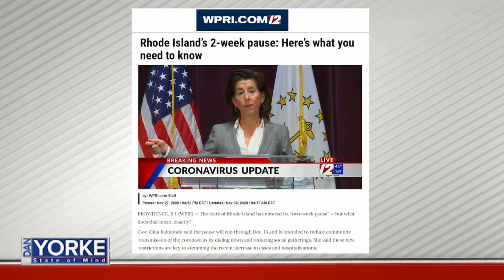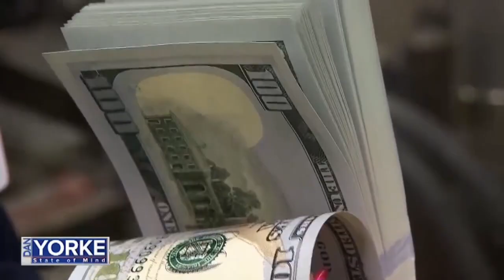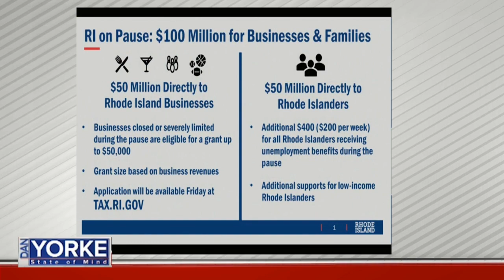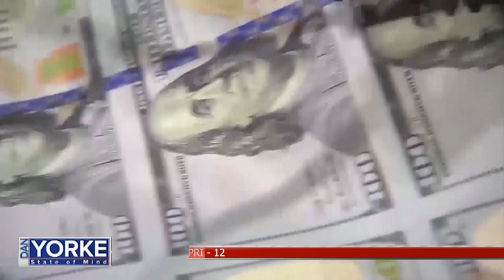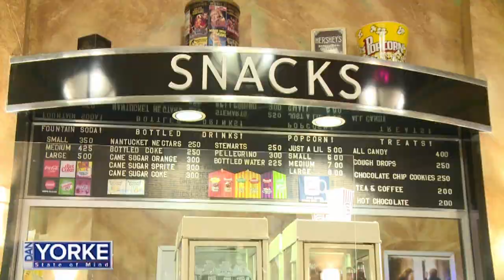DYSOM 11/30/20: Sen. Louis DiPalma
Sen. Lou DiPalma (D) District 12 joins Dan Yorke to discuss the recent announcement by the governor that she will give 100 million dollars of grant money to small businesses and unemployed workers to help them during the COVID-19 Pandemic. Is it to little to late?